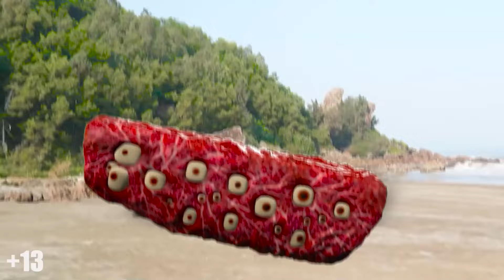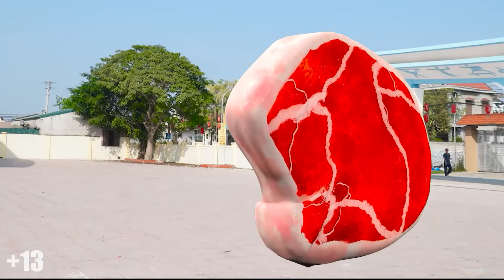TV WOMAN Escapes From THE CURSED MARIO THOMAS - Skibidi toilet in real life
⭐ Welcome to Ski Monster
► Ski Monster Channel and all of its videos are not “directed to children” within the meaning of Title 16 C.F.R. § 312.2 of CHILDREN'S ONLINE PRIVACY PROTECTION ACT (USA) are not intended for children under 13 years of age.